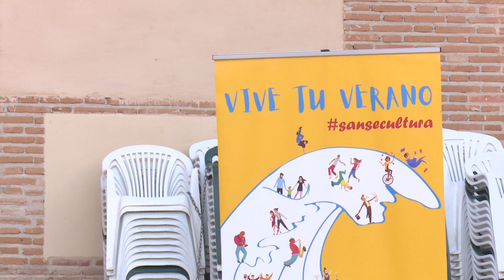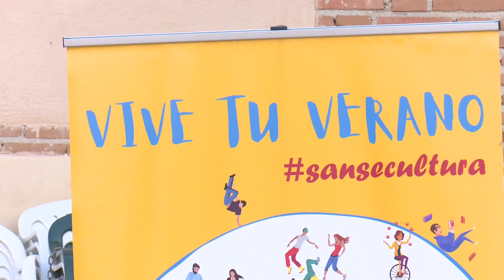“La igualdad no tiene edad”, el espectáculo de la semana en ‘Titirisanse 2023’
‘Titirisanse 2023’, festival de referencia en la Comunidad de Madrid, ofrece esta semana un nuevo espectáculo para toda la familia: “La igualdad no tiene edad”. Una función muy dinámica con música, humor y juegos.

Dentro de los ‘Veranos Culturales’, cada tarde a las 20:00 horas en diferentes lugares de Sanse, grandes y -sobre todo- pequeños se entregan a la imaginación y el embrujo de los títeres. Hasta el 6 de julio sigue esta fiesta escénica en la ciudad. Los lunes en la Plaza de la Constitución, los martes en la Plaza Andrés Caballero; los miércoles, en el Bulevar Picos de Europa 23 del barrio de Tempranales; y los jueves,  en la Plaza Dolores Ibárruri. “La igualdad no tiene edad” -a cargo de la compañía de Luis Vallecillo- descubre el invento que permitió convertir todas las injusticias en oportunidades para cambiar la sociedad. Un mundo en el que se respeta a todas las personas, diversas en su esencia, pero iguales en sus derechos.

Y en la última tanda de títeres, la semana próxima, del 3 al 6 de julio, turno de “La niña que riega la albahaca”. Pura evocación en “Titirisanse 2023”.